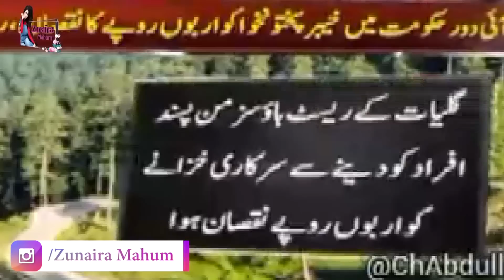Shahbaz Sharif Se Shadi Kyu Ki? Gharida Farooqi Bol Padi | Bandial Ki Pori Family Ka Court Martial